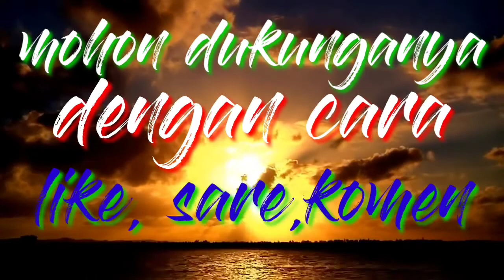Strek baung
Ketika mancing di spot air hitam yang gampang di dapat adalah ikan baung dan silais#mancing#strek#baung